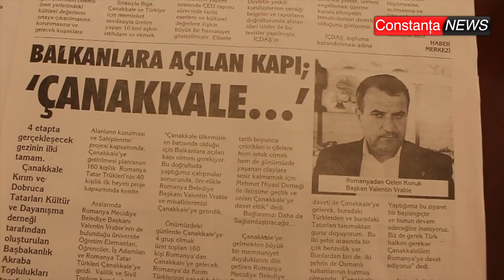ctnews.ro | Valentin Vrabie, vizita in Turcia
Primarul municipiului Valentin Vrabie, proaspat intors din Turcia, explica ce a obtinut pentru medgidieni